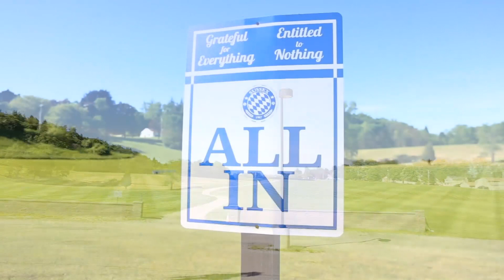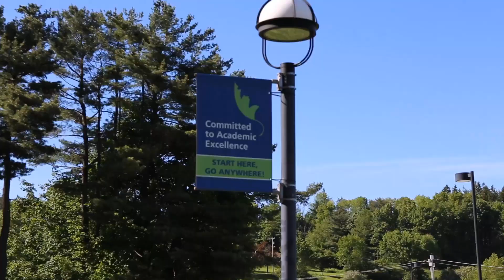Sussex Soccer: A Legacy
Former SCCC soccer players Gabe Luzbet, Matt McAvoy, Alex Colcheedas, and Poppy Bignell share their experience at Sussex.